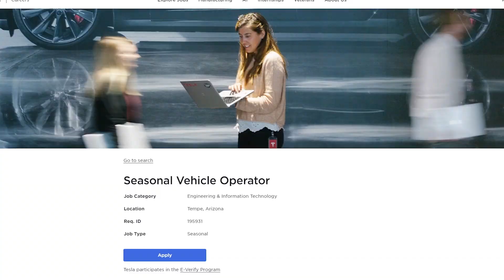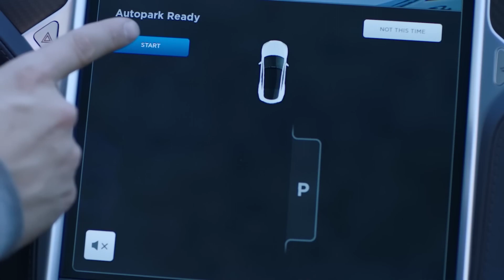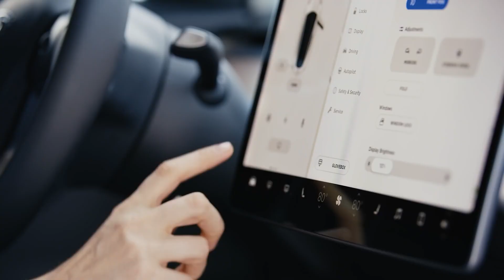Tesla is hiring 1,000 drivers to test THIS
🔥 Exciting Opportunity Alert! 🔥 Tesla, the world-renowned electric vehicle manufacturer, is on the hunt for 1,000 daring and passionate drivers to be at the forefront of their groundbreaking Autopilot technology! 🚀